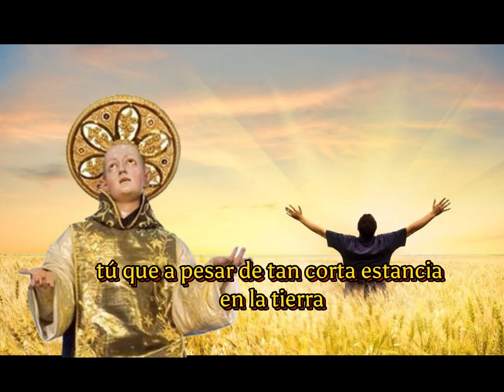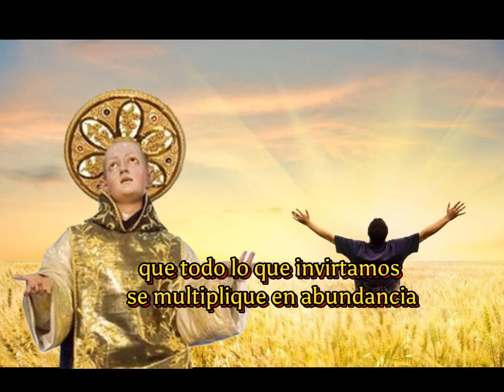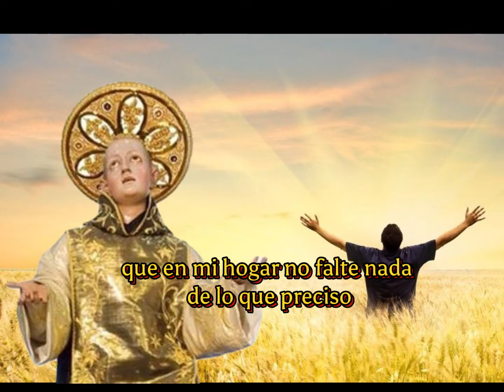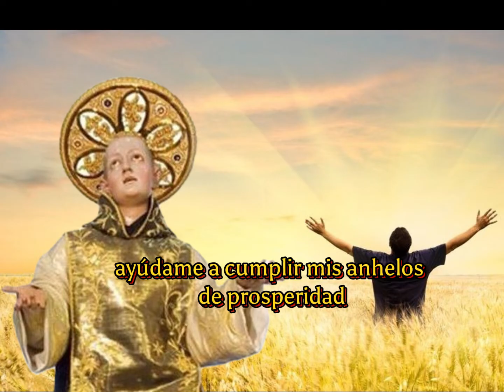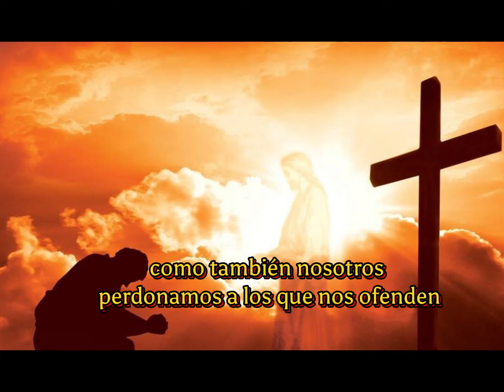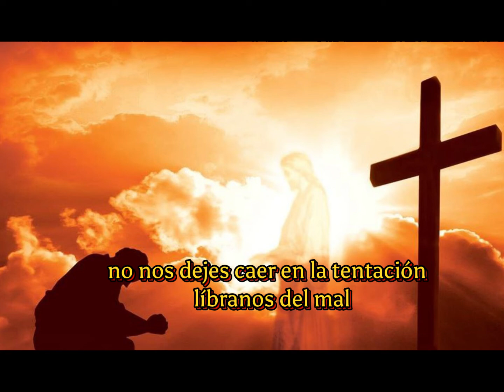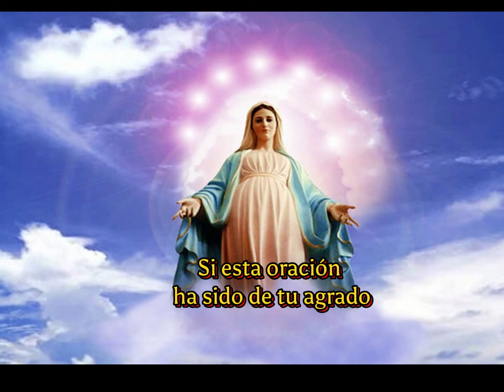ORACIÓN A SAN CONO PARA PETICIONES DE DINERO Y BUENA SUERTE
Oración a San Cono para peticiones  de dinero y buena suerte, este caritativo santo, es reconocido en todo el mundo, por lo mucho que favorece en los temas de suerte y fortuna en los negocios, no deja de hacer milagros cada día, tiene mucho poder en las alturas.

Videos recomendados

Lo invitamos a inscribirse en nuestro canal y compartir estos vídeos con las personas que lo necesiten